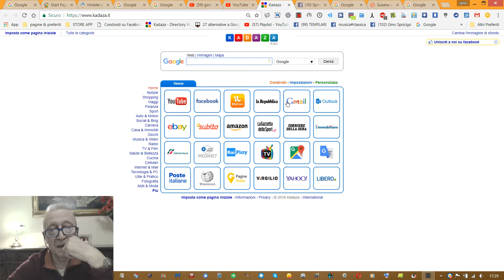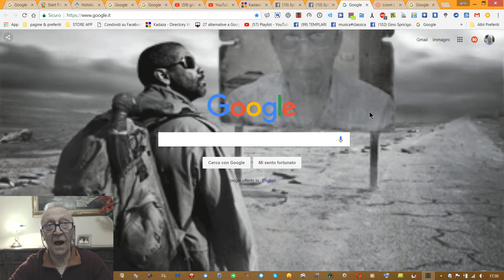Persone e blog scherzi da prete Gino Spricigo 18/01/2018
Canale divulgativo.scherzi da prete Gino Spricigo 18/01/2018